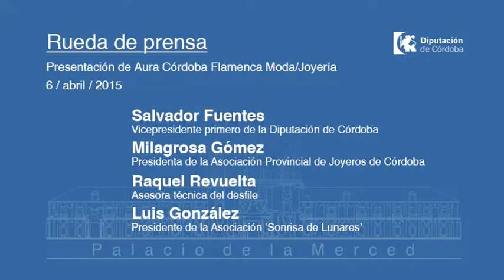RDP Presentación Desfile Aura Moda Flamenca y Joyería (06/04/2015)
Presentación de Aura Córdoba Flamenca Moda/Joyería

Asistentes

Salvador Fuentes, presidente del Consorcio Provincial de Desarrollo Económico

Milagrosa Gómez, presidenta de la Asociación Provincial de Joyeros, Plateros y Relojeros de Córdoba

Raquel Revuelta, asesora técnica del desfile

Luis González, presidente de "Sonrisa de Lunares"